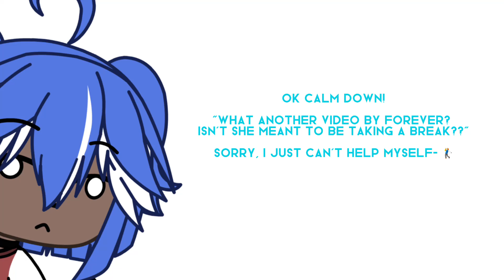… YT Banner Speed paint! (I finally made one, congrats to me) …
SET TO HIGHEST QUALITY!

Uhh yuh-
Basically y’know the stuff you need to know.
Don’t steal / get heavily inspired / and so on…

My Gacha CLUB OC is in my cartoon type style and my Gacha LIFE OC is in my regular edit style. (If you didn’t know already)

Time taken: about 9 hours in total

OC’s used:
blue hair (main - both L and C) - Evie

My Roblox: Forever1_000

About me:
Call me either, Evie or Eves
She/her
This channel will be mostly animation now! But with some edits/memes, and typography.

✧･ﾟ: *✧･ﾟ:* *:･ﾟ✧*:･ﾟ✧